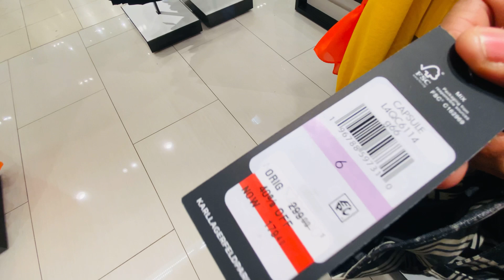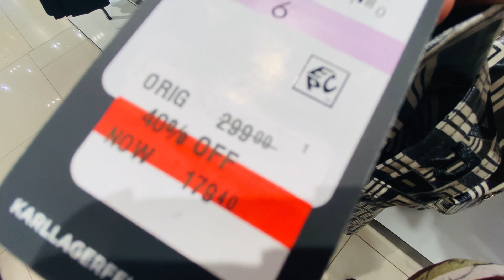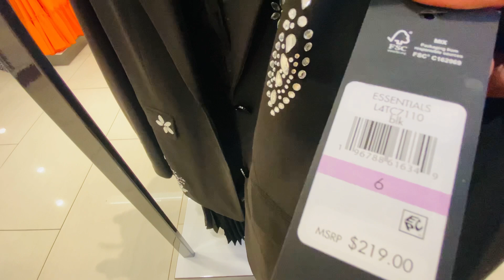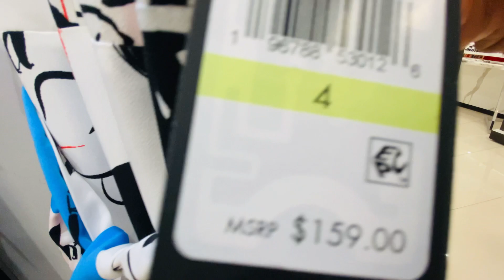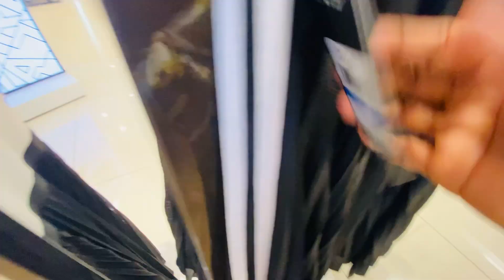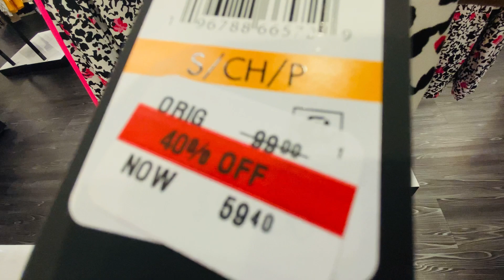THIS IS KARL LAGERFELD DESIGNER CLOTHES , SUMMER COLLECTION MUST SEE 💜